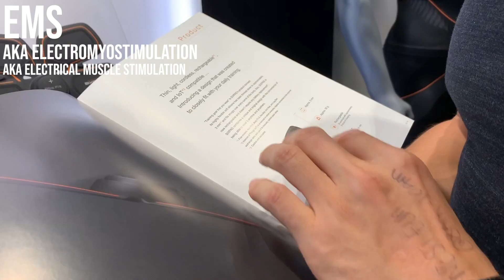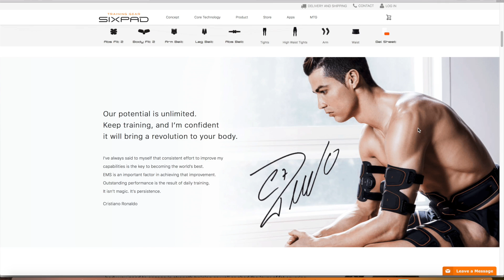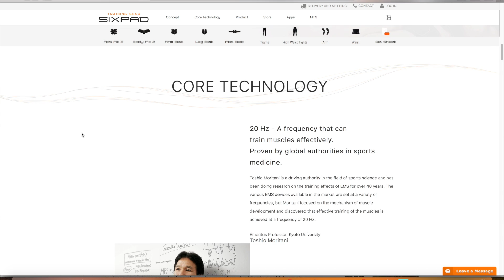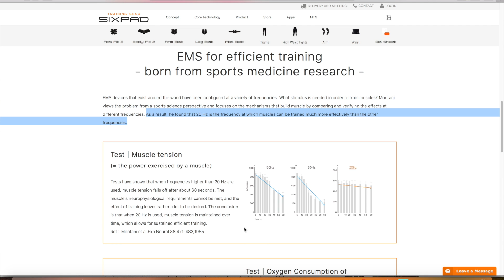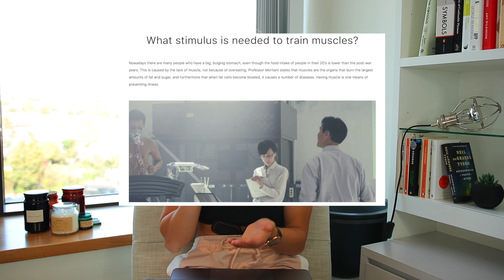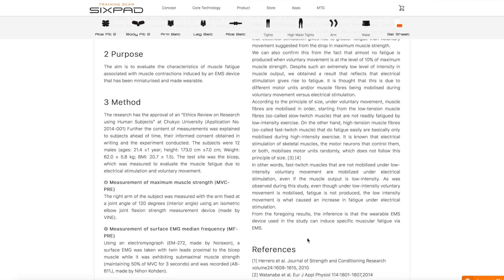BUILD MUSCLE + LOSE FAT WHILE DOING NOTHING? EMS SCIENCE EXPLAINED!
My fat loss training and nutrition guide (10 week programme, approved by GB Olympic Team expert) + MOVE (how I train)

EMS (Electromyostimulation) devices seem to be getting pushed more as a solution for anyone to lose fat and build muscle (+ get "toned")! But are they grounded in science, or just marketers telling us what we want to hear?

Some of the most useful sources + research papers if you want to have a read:

Camera: Canon 80D with sigma 18-35mm